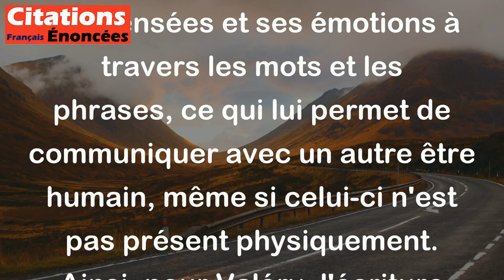Un homme qui écrit n'est jamais seul. - Paul Valéry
Cette citation de Paul Valéry signifie que lorsque quelqu'un écrit, c'est comme s'il était accompagné par les mots qu'il utilise. L'écrivain exprime ses pensées et ses émotions à travers les mots et les phrases, ce qui lui permet de communiquer avec un autre être humain, même si celui-ci n'est pas présent physiquement. Ainsi, pour Valéry, l'écriture est une forme de communication qui relie l'auteur à ses lecteurs et lui permet de se sentir moins seul.